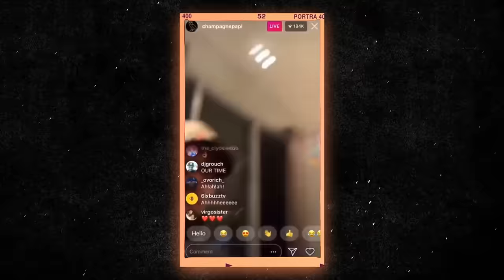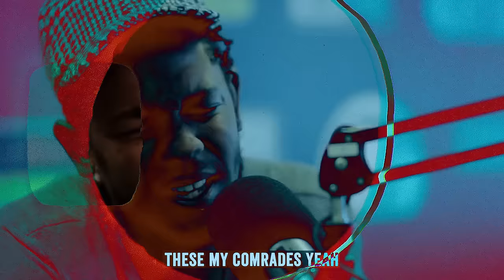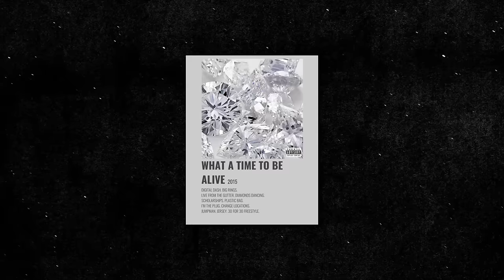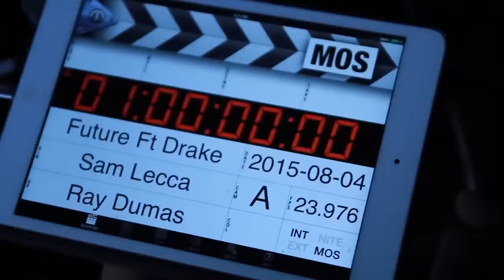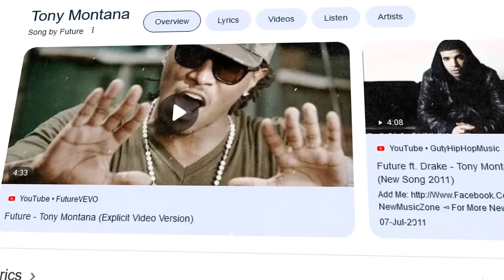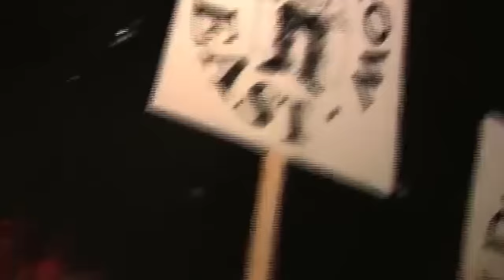Drake Responds To Kendrick Lamar, Future And Rick Ross On IG Live